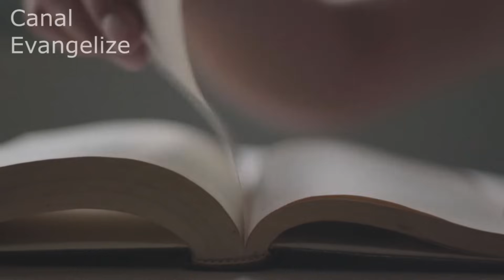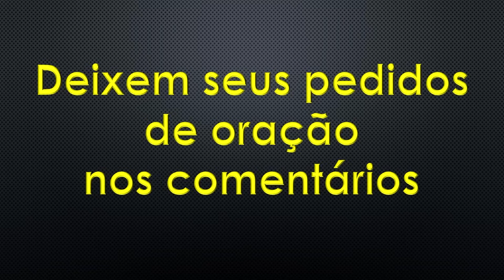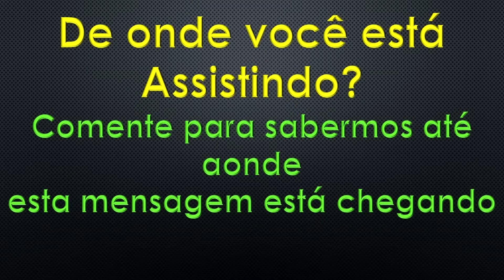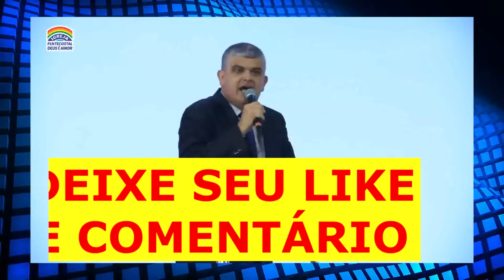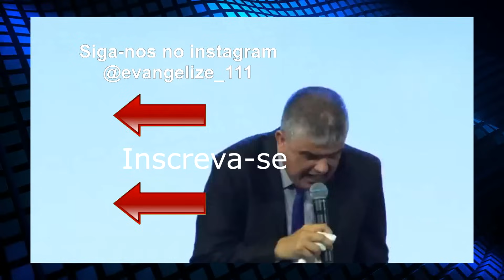Essas coisas não te levam à Salvação - Pr. WILSON SIQUEIRA - 03/12/2023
🚨LINK DA PÁGINA DO CURSO DE INTERPRETAÇÃO BÍBLICA. CLIQUE E LEIA ATÉ O FINAL